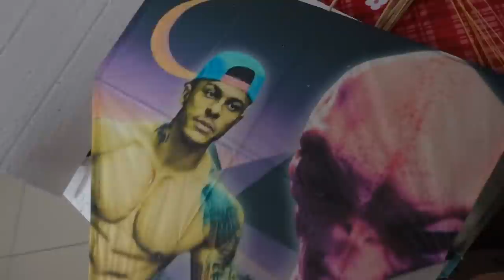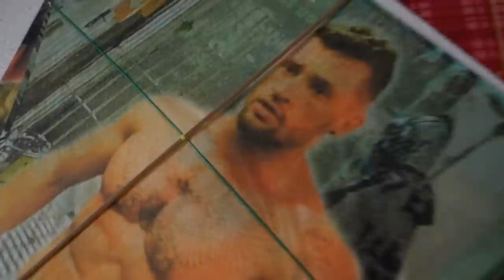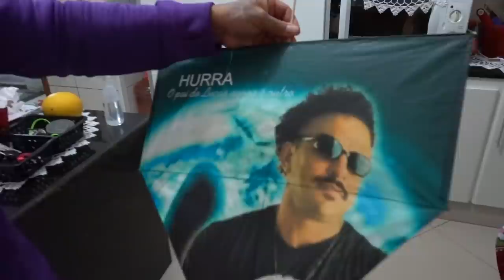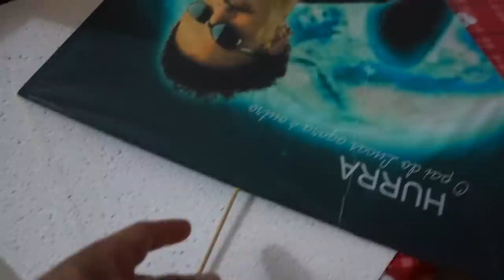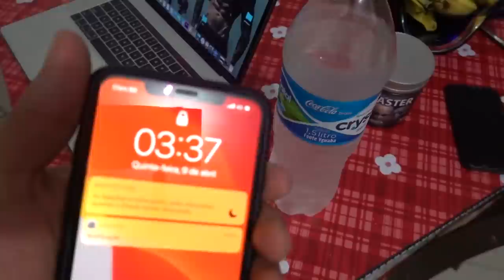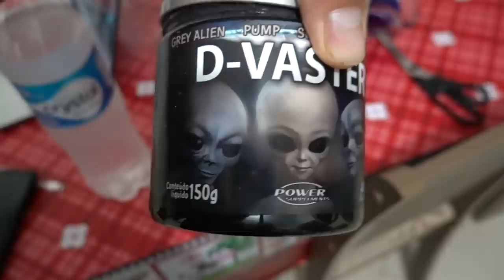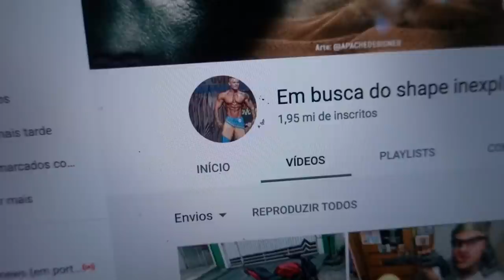PERDI 4 PATROCINADORES